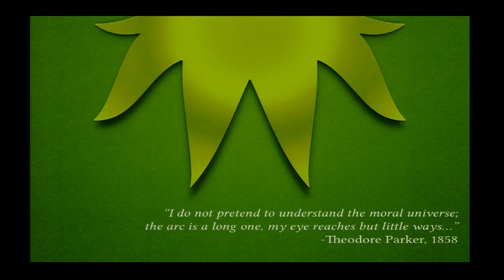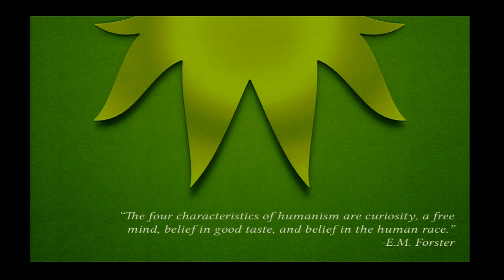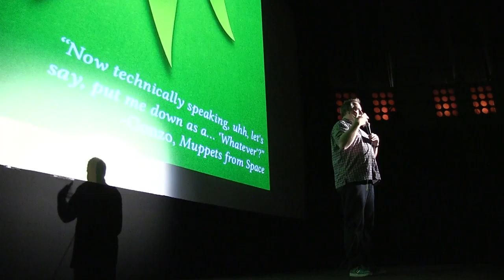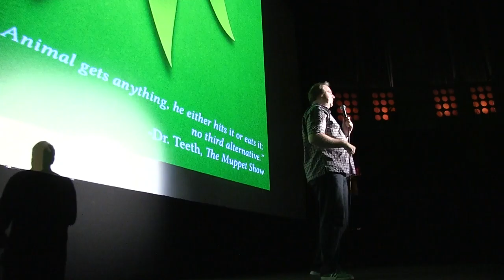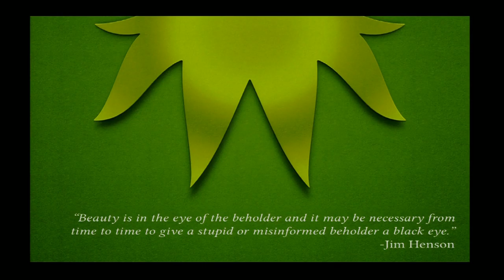IP11: J-P Voillequé — Muppetology